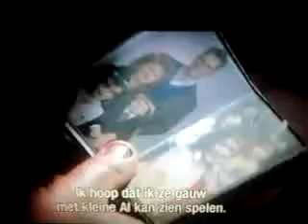Touchin cowboy touchin...